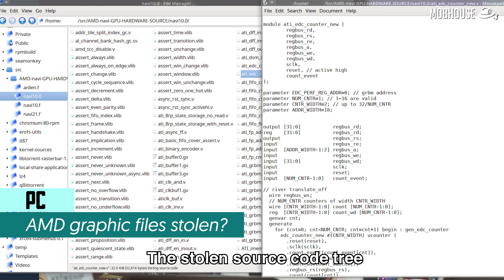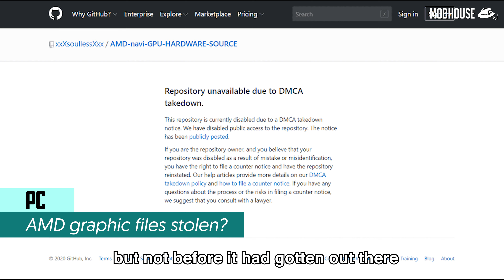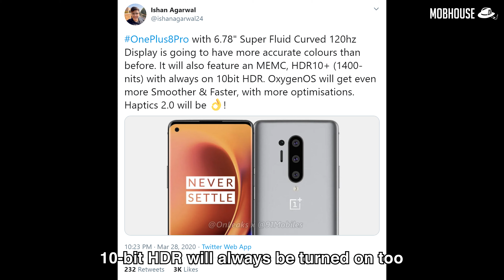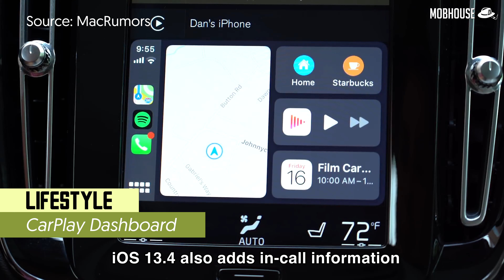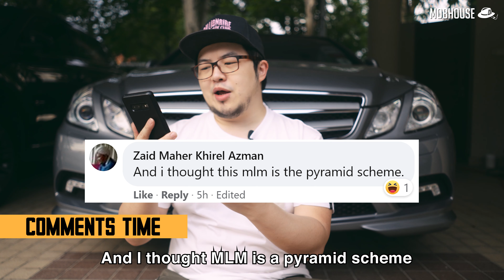AMD Graphic Files Leaked? - Monday Logins with Michelle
MOBHouseMLM - AMD Graphic Files Leaked?
AMD got hacked and blackmailed? 😱

Topic Breakdown -
PC: AMD graphic files were stolen - by a female hacker!
Mobile: OnePlus 8 Pro in Seafoam Green with wireless charging
Lifestyle: CarPlay dashboard gets third-party maps support
Games: Cards Against Humanity now available online
Others: COVID-19 updates & tidbits

Monday Logins with Michelle is a weekly show about all the cool things that are happening in the tech world! Love your gadgets?

weekly tech news - weekly tech news roundup - April 2020 week 1 | 6 Apr 2020.